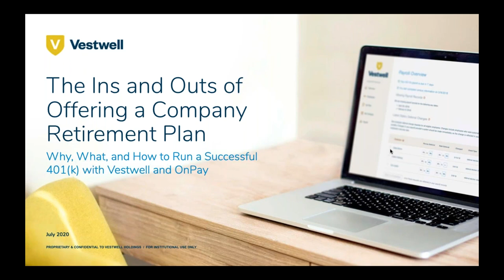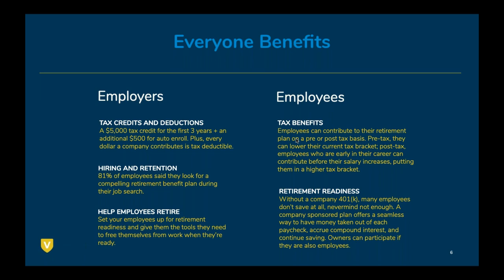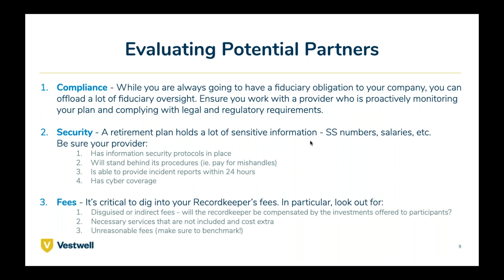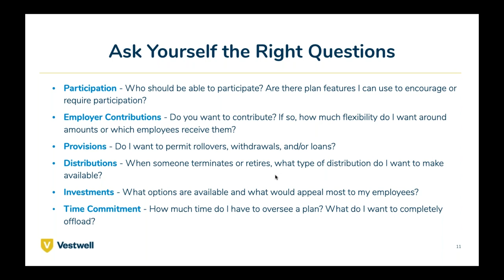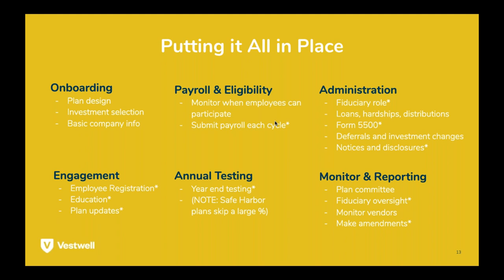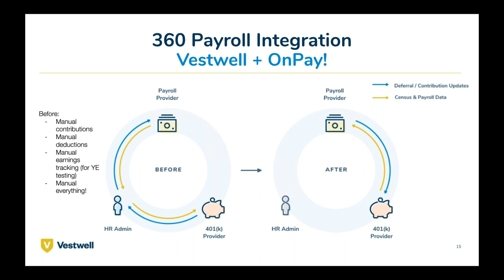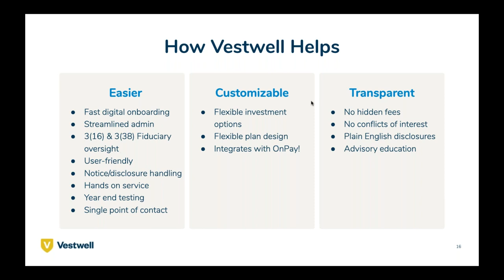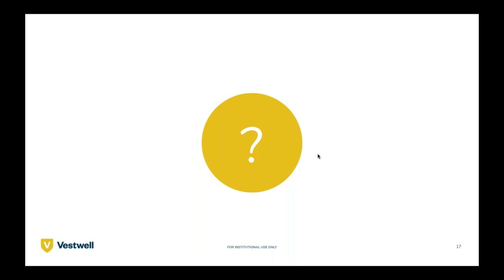Offering a company retirement plan [Webinar: why, what, and how to run a successful 401(k)]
Curious about starting a retirement plan but don't know where to begin? Already have a retirement plan but want to better understand how it all works? Join us as we address the why, what, and how of a company-sponsored 401(k).

Why:
- Employer benefits
- Employee benefits

What:
- Navigating the ecosystem of providers
- Understanding different plan designs

How:
- What makes a successful plan
- The importance of payroll integration
- How Vestwell can help

What we cover 1:42
Why set up a 401(k)? 3:30
Why retirement planning is important 3:49
Benefits of a 401(k) plan 4:40
What does it take to get started with a 401(k)? 6:22
Glossary of terms 6:26
Evaluating 401(k) partners 8:59
Types of retirement plans 11:30
Questions to ask your provider 13:17
How to evaluate an effective 401(k) plan 14:52
Things to consider when selecting a provider, administrator, integration 17:15
Plan sponsors 401(k) responsibilities 20:12
360 payroll integrations 21:53
How Vestwell can help 24:05
Q & A 26:31

Our Speakers
Josh Forstater, SVP, Partnerships at Vestwell
Josh runs Strategic Partnerships at Vestwell where he works with institutional recordkeeping and advisory firms to provide customized small plan solutions for their clients. Prior to Vestwell, Josh worked in sales, strategy, and finance roles across the Fintech and financial services space including Nomura Securities, PwC, and Deutsche Asset Management.

Allison Brecher, General Counsel & Chief Compliance Officer
Allison is the General Counsel and Chief Compliance Officer of Vestwell where she leads the legal and compliance program for all of Vestwell's operations. She also handles privacy-related matters for the company. Allison has focused her practice on ERISA, employee benefits, and data privacy for more than twenty years.

Our Moderator:
Kara Rajapakse is Partner Development Team Lead for OnPay. She earned the Fundamental Payroll Certification from the American Payroll Association and has six years of experience setting up complex client integrations in the SaaS industry.

Have questions about payroll?

Interested in working for OnPay?